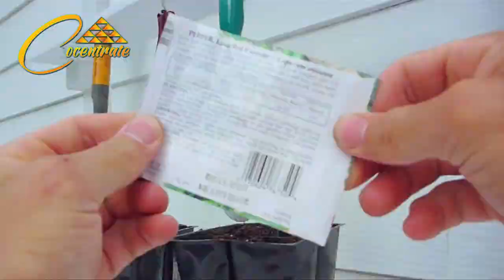Control your Attention with COCENTRATE!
Dive into the hilarious world of "Cocentrate," the mock miracle cure for anyone battling Chronic Distraction Syndrome (CDS). In this playful parody, we unveil the ultimate solution to modern life's relentless distractions. From forgetting why you walked into a room to losing track of what day it is, "Cocentrate" promises to sharpen your focus, enhance your productivity, and bring a sense of calm to the chaos of daily life. Through a series of comedic testimonials and exaggerated side effects, discover how "Cocentrate" can transform your scattered thoughts into a beacon of concentration and success. Whether you're looking to boost your attention span, achieve mental stillness, or simply enjoy a good laugh, "Cocentrate" is your first step towards mastering the art of focus. Watch now and ask your metaphysician if "Cocentrate" is right for you—because life's too short for distractions.